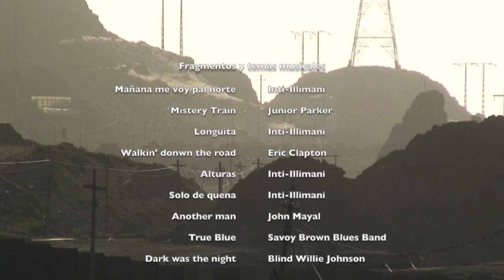TRENNEGRO 2 - "los rieles de don Manuel"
FFCC Los Colorados - Huasco, año 2005. Trenes operados por Ferronor, transportan mineral de hierro desde la mina Los Colorados al puerto de Guacolda. Ese año conocimos a la orilla del riel a nuestro amigo maquinista, Manuel Rodríguez Farías, cuya amistad nos motivó a recorrer el trazado de sus rieles...